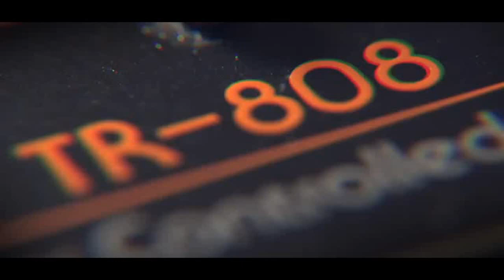2015年的世界小姐 - 使命之美 加拿大世界小姐专访（下）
(Recurring Competition), Miss Malaysia (Recurring Event), Miss Korea (Organization), Miss Myamar, Miss Cambodia, Miss Singapore,Dear Miss World Malaysia 2015 (@brynnzl), We are making a prediction that you are going to keep being awesome. , ,WHO WILL BE THE NEXT MISS WORLD MALAYSIA 2015.,Miss World 2015Miss World (Recurring Competition)Miss World 2015 Top 25.,Tags: Miss World 2015, Miss World (Recurring Competition), misslehy. ,Miss Universe (Recurring Competition) Video Info.,fun - join the flippin' family fun ,,fun - csgo fun,Search, discover and share your favorite Our Name Is Fun GIFs. ,The latest Tweets from Our Name Is Fun. ,Discover thousands of images about Funny Memes on Pinterest, a visual bookmarking tool that helps you discover and save creative ideas. , Recaption · 0 Comments · llama · pig · funny · humping. ,Funny animal image of llama mounting pig. ,Top 10 Fun Weapons Keep in mind, it s an opinion, but these are some of the weapons I have the most fun playing with. ,Anders bothén – modern day funk fiesta 7 .